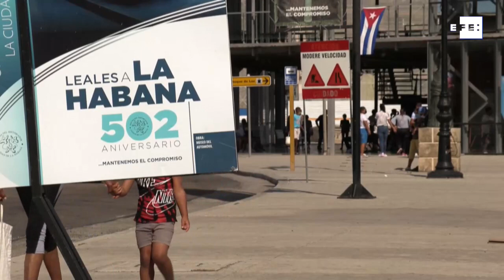La variante ómicron y el repunte de casos de covid-19 generan alarma a Cuba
La Habana, 31 dic (EFE).- El incremento de casos diarios de covid-19 en la última semana y la presencia de la variante ómicron alarma este viernes a las autoridades cubanas por las consecuencias sanitarias, económicas y políticas que puede desatar un nuevo rebrote.
Imágenes: Felipe Borrego.
Edición y locución: Diego Saganome.